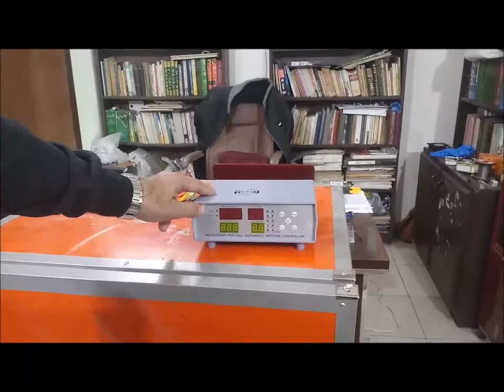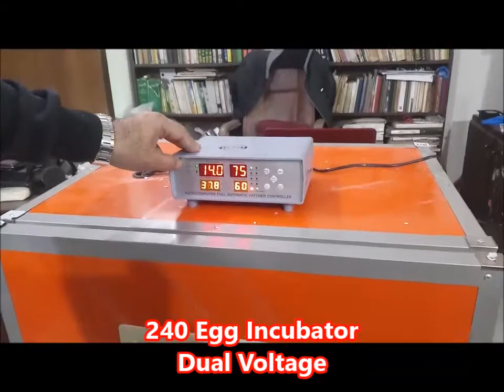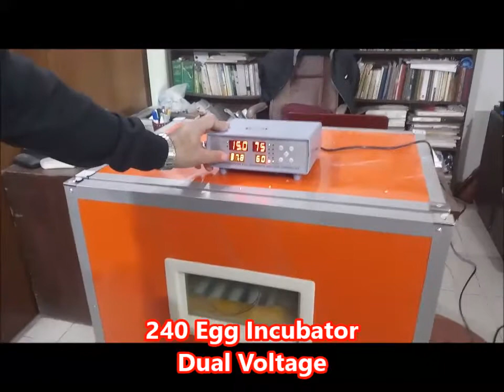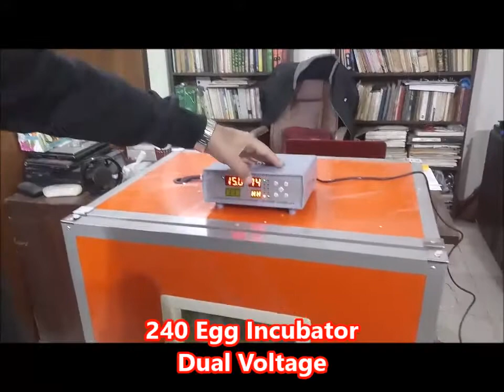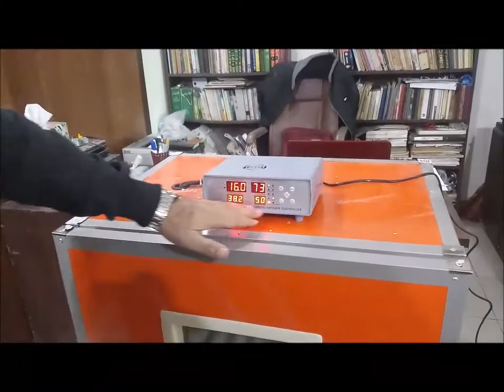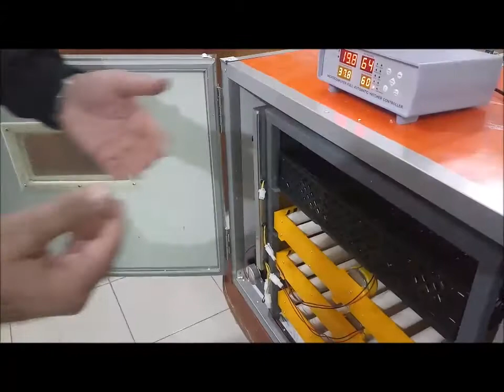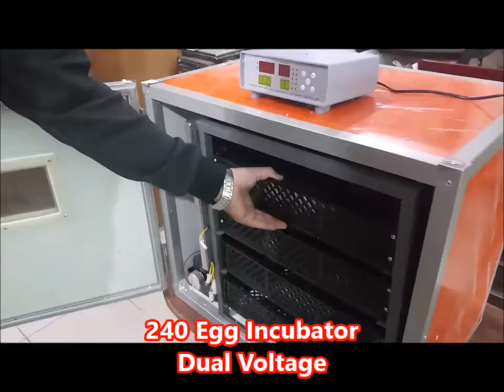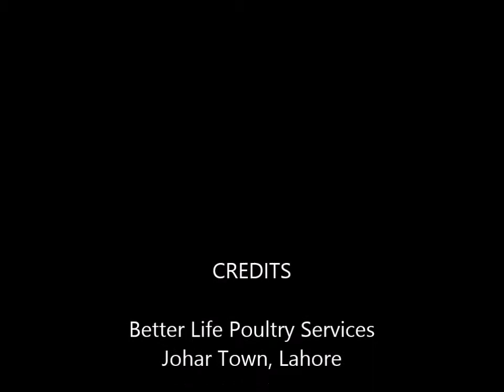240 Industrial egg Incubator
240 Egg Incubator
Dual Voltage Machine
Gives excellent results
Better Life Poultry Services, Johar Town, Lahore